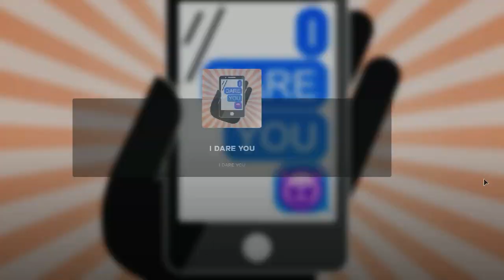I DARE YOU is a scary game - ROBLOX